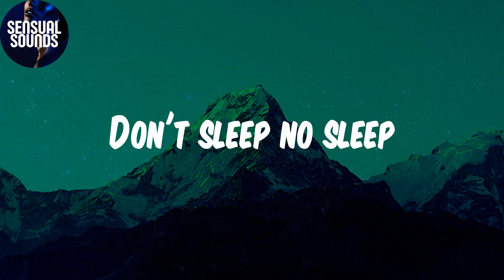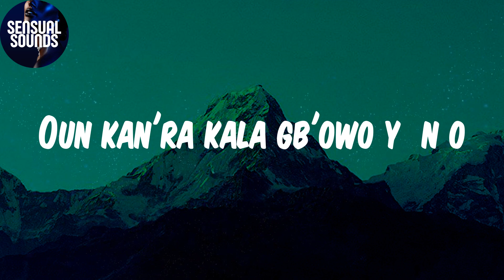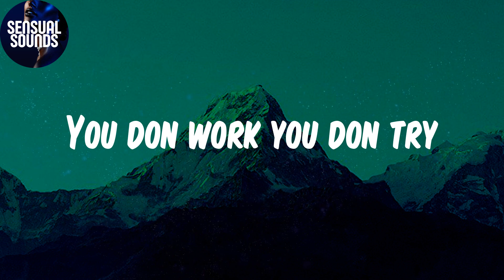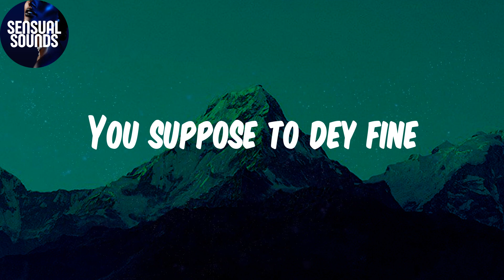(Lyrics) Buga (Lo Lo Lo) - Kizz Daniel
Lyrics:
Hey
Buga wọn
Buga wọn
Buga wọn
Buga wọn
Lemme see you dey buga (Gbe'ra oh)
Gb'era o